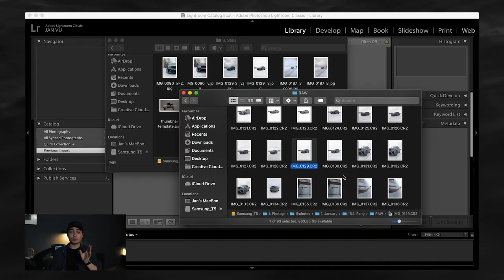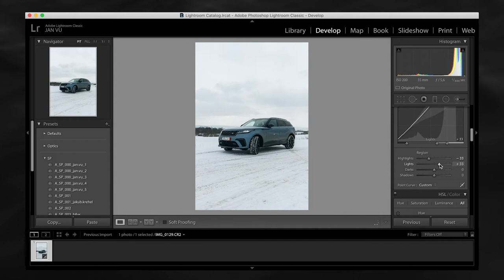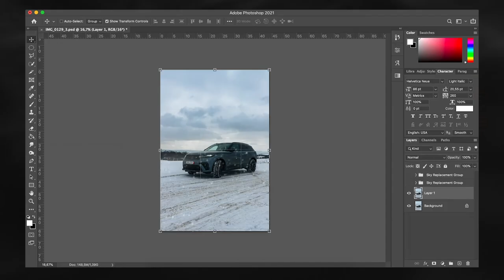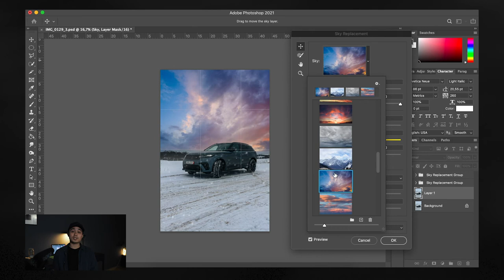Jak změnit oblohu na jakékoliv fotce za 30 vteřin!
Vyfotili jste poměrně dobrou fotku, ale počasí nepřálo a máte nudnou oblohu?
Sky Replacement ve Photoshopu to za vás během 4 vteřin vyřeší.